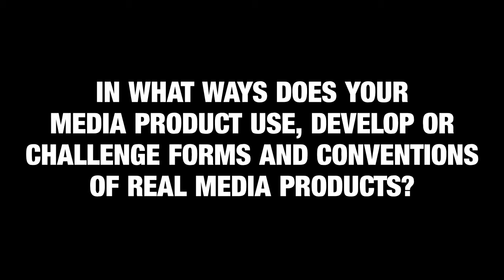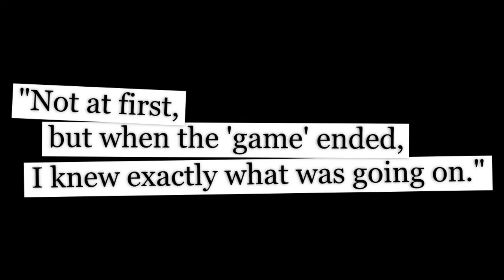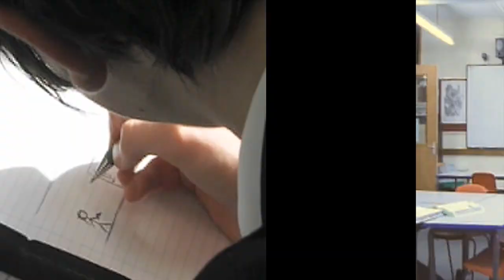Breaking Reality - An Evaluation (Richard Hutson AS Media Studies)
This is my Evaluation for 'Breaking Reality.' Rather than being boring and just typing the Evaluation up, I decided to make a video, using my voice, and images. Keeps the viewer interested y'know?